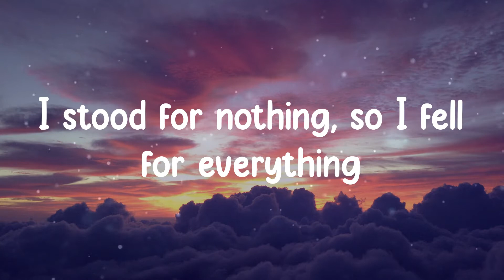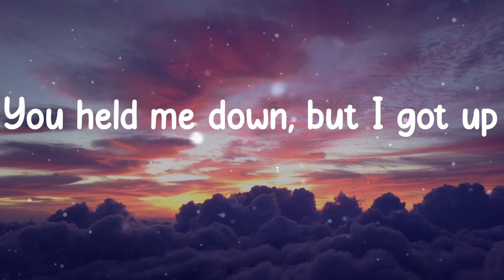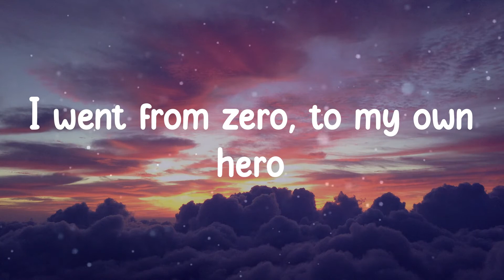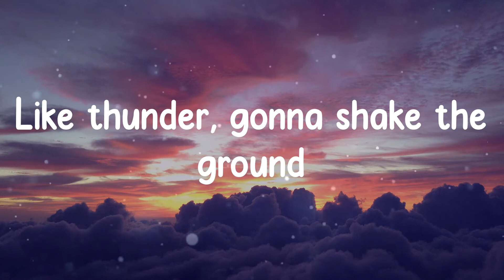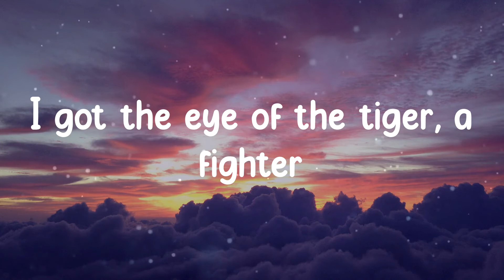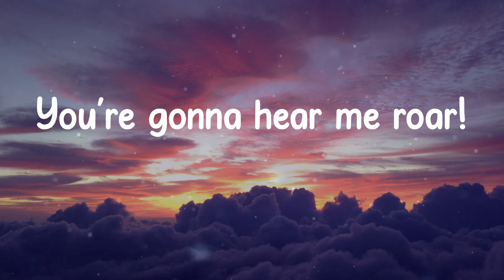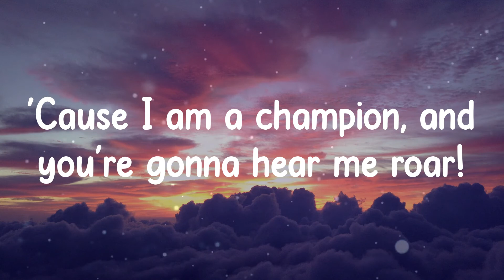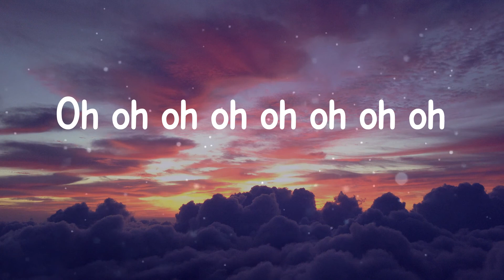Katy Perry - Roar (Lyrics)